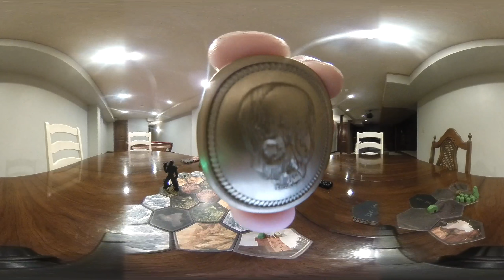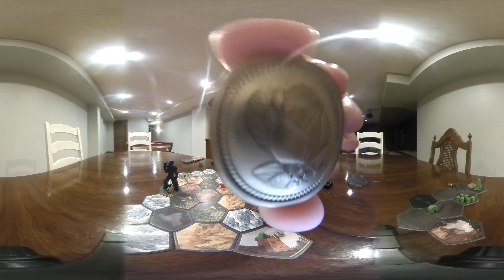The Thieves of El Dorado Full Game | Solo Mode